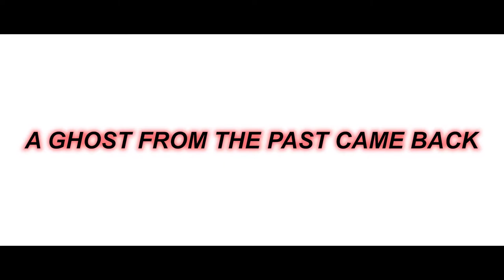The Reaper 2: The Movie | Official Trailer | Sims VO Horror Film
Several months after a gruesome series of murders, survivors Carter, Amy and Logan struggle to get back to their normal lives, as a new killer is threatening their newfound peace.

THIS TIME
WITH VOICES.

Experience the thrill of The Reaper 2 with a new cast of voice actors.

STARRING
Shawn Haymaker as Logan
Bianca V. as Jessie
Jennifer H. as Amy
Marco H. as Sheriff
and more...